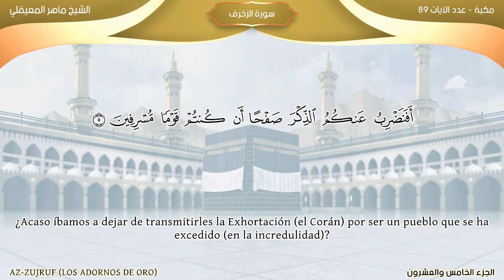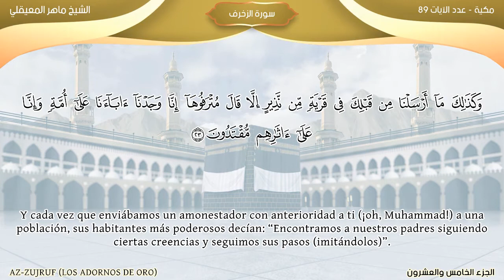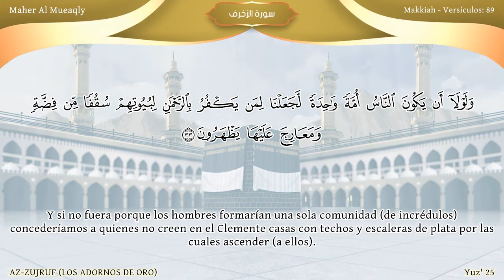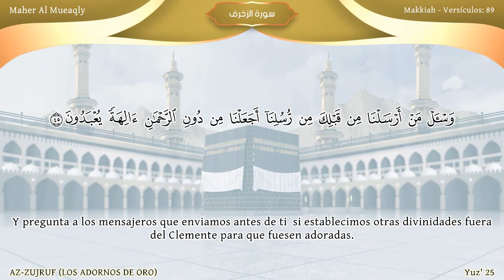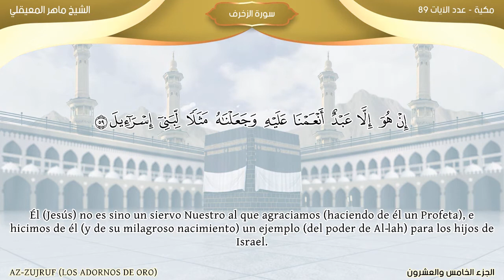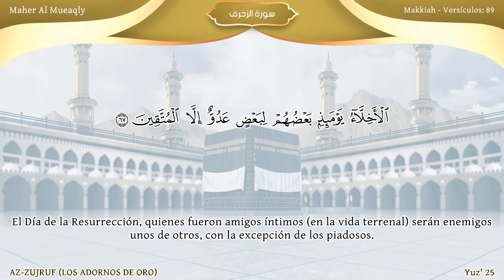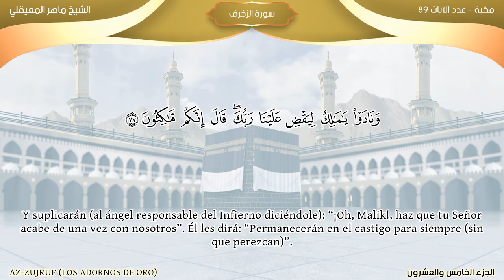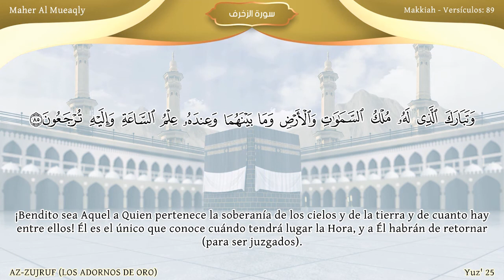Sura AZ-ZUJRUF/ En la voz de los imanes de la Gran Mezquita : Traducción española (latinoamericano)